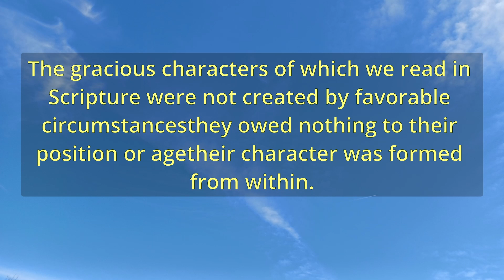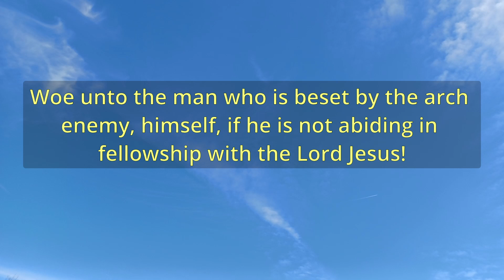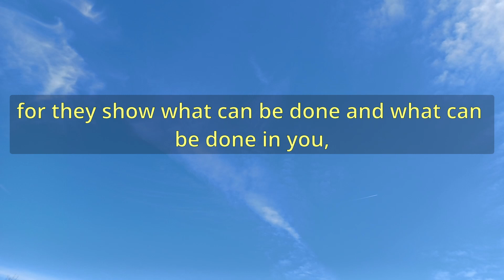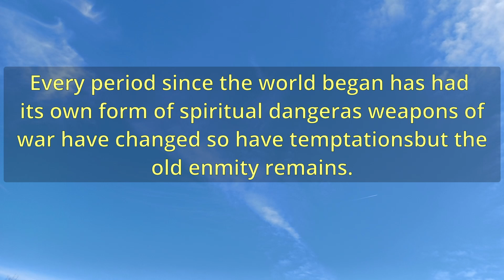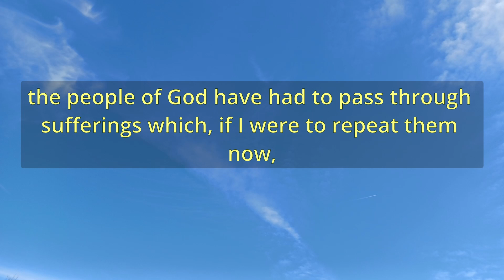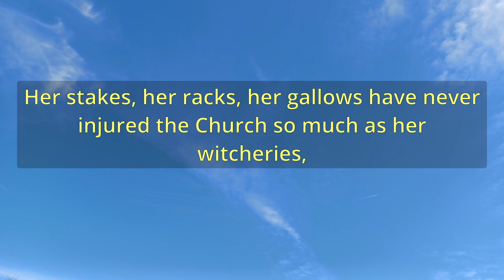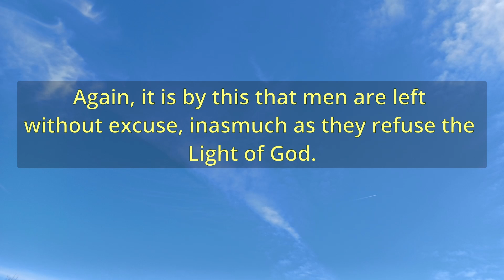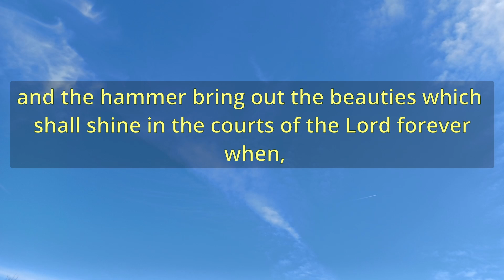"They Were Tempted" (A11528) - Charles Spurgeon Sermons